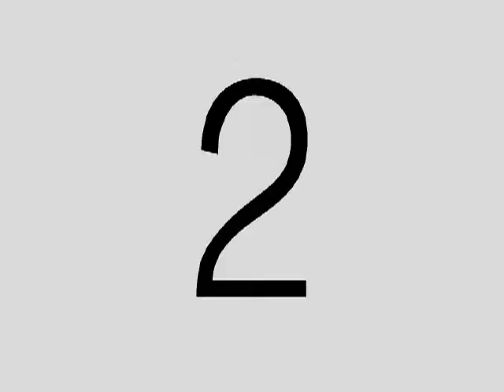H2O-TV FEAT. GRANDMASTER CAZ & EASY MO' B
THE MULTIPLE AWARD WINNING TV SERIES: H2O-TV.
IN THIS EPISODE, MR.WHITFIELD SPEAKS TO HIP-HOP
PIONEERS: GRANDMASTER CAZ (COLDCRUSH 4) &
MULTI-PLATINUM PRODUCER- EASY MO' B  ABOUT THE
CLIMATE OF THE MUSIC INDUSTRY & THEIR FORTHCOMING
COLLABORATIONS. LIVE AT THE PARADISE THEATER- N.Y.C.